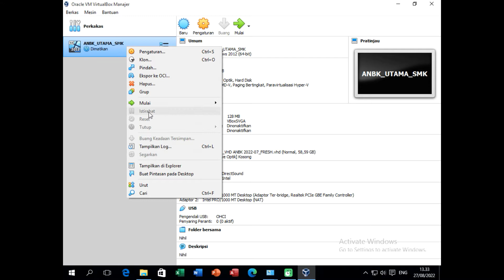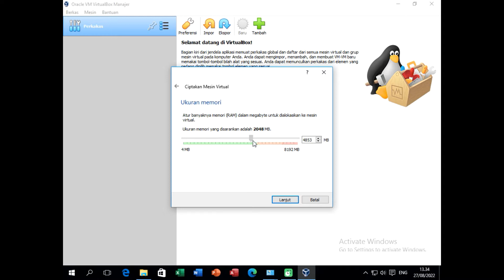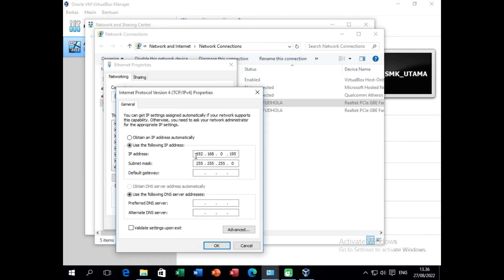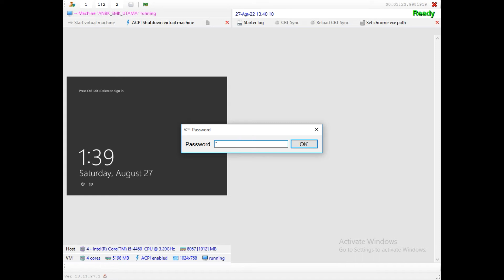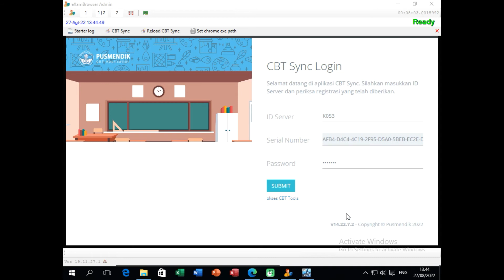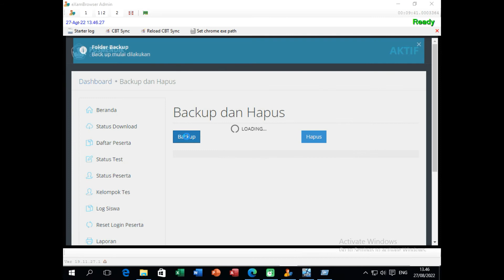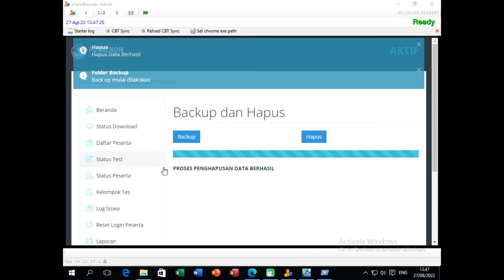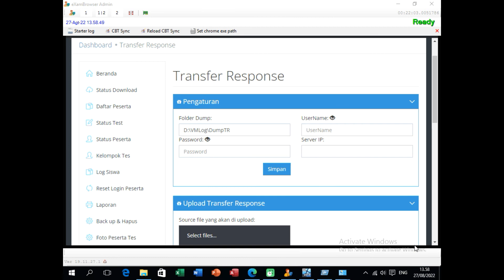Cara Seting VHD dan Singkronisasi ANBK Tahun 2022 | Semi Daring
Cara Seting VHD dan Singkronisasi ANBK Tahun 2022